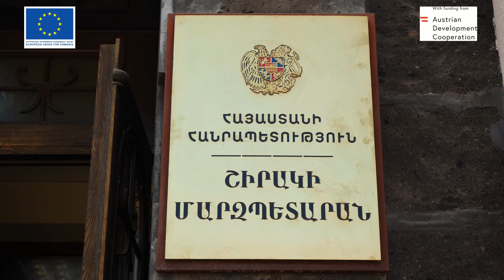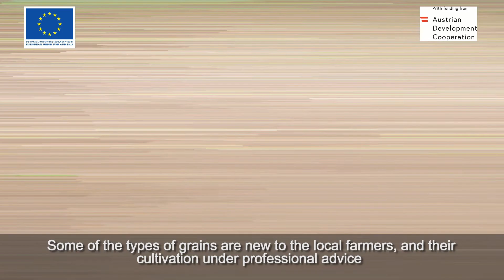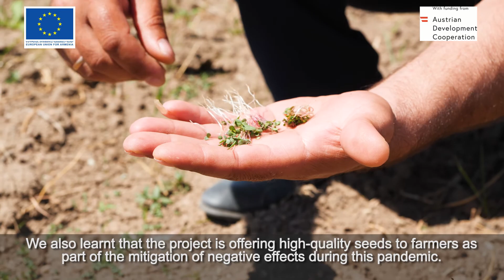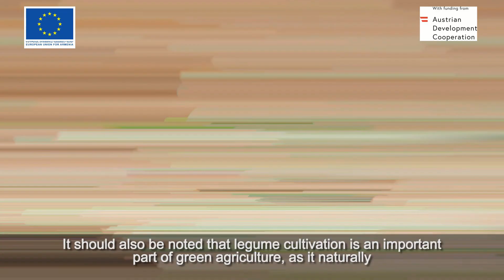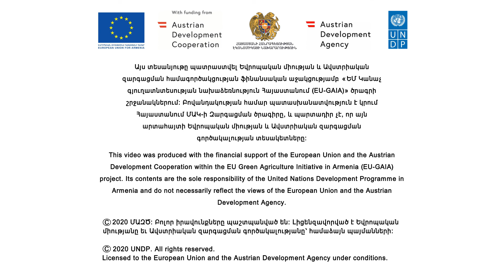EU GAIA 1 Eng sub